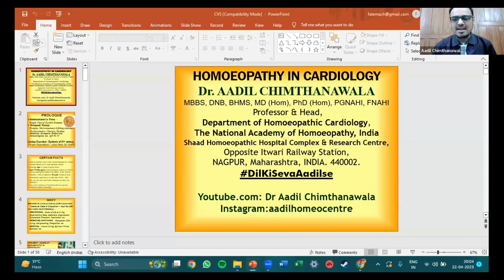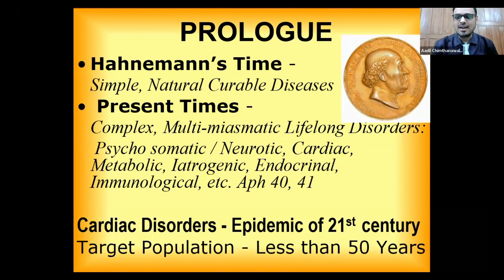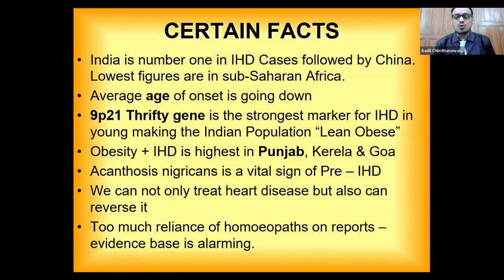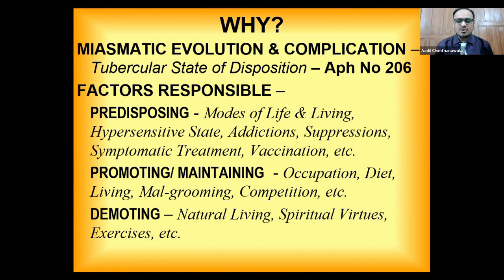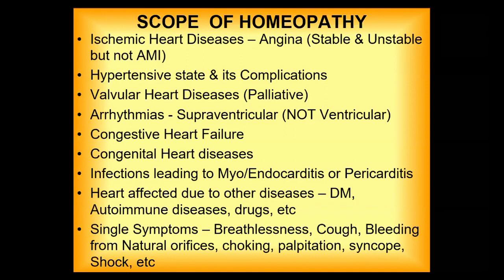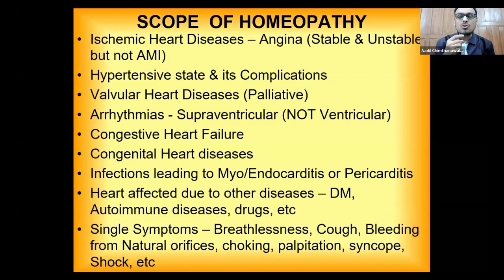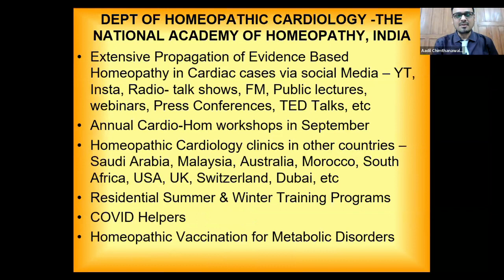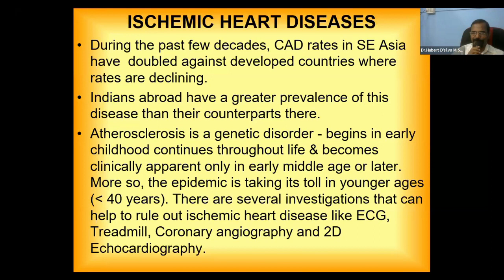IFPH 964 Eng 22 April 2023 Dr Aadil Chimthanawala_Homoeopathic Cardiology